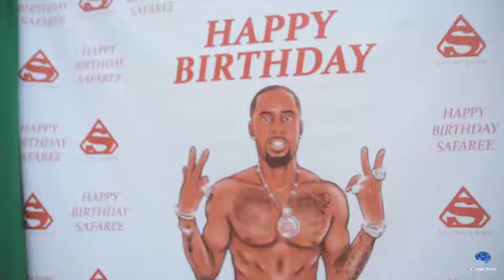Safaree's Birthday party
Surprise birthday party for Safaree
Hosted by Erica Mena and Bryant Mckinnie